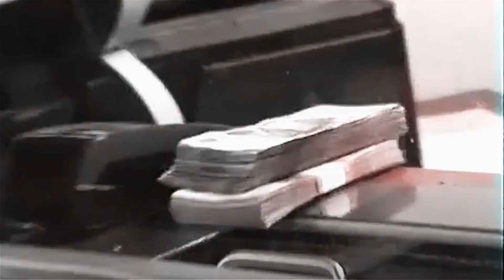Nikinovok & RONVX - SNAIPNULIVP (speed Up) TikTok Remix